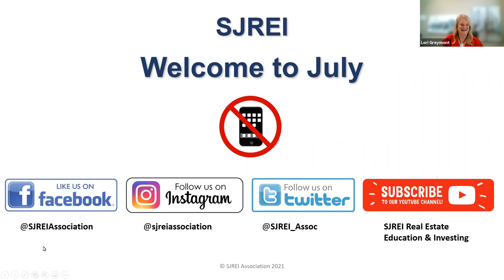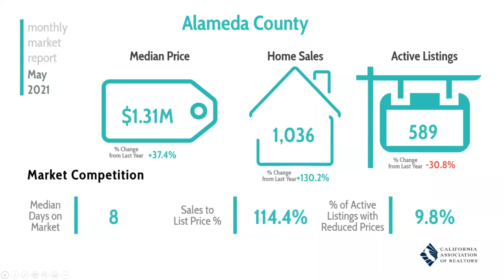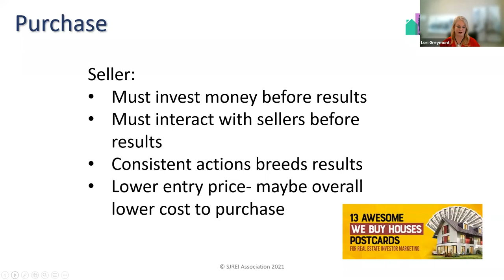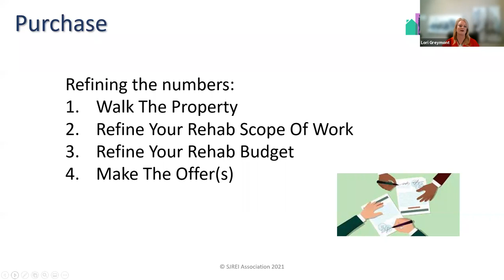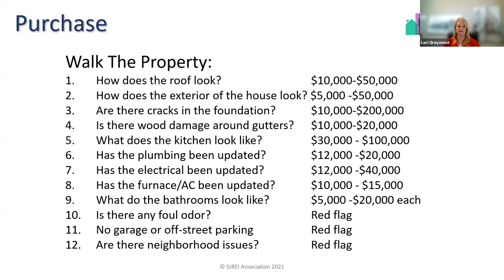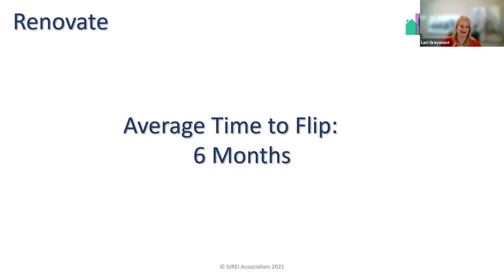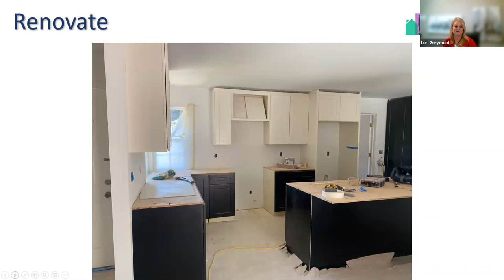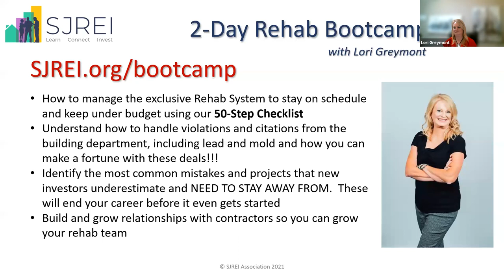SJREI July 2021 Meeting "Deal Diva" Lori Greymont talks Real Estate Rehabbing & Property Development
Join me as your featured speaker this month for the July SJREI meeting.

Often I’m approached and asked questions about rehabbing in our local area.  So I have decided to speak with you about the secrets of how to have success with your local rehab projects so that you can have the best value and profit possible.

I revealed secrets such as the sizzle features to implement and install in every rehab to sell your house fast, the top 5 things to do before listing any house to insure it’s ready to sell, and much more!!!

We explored the rehab techniques specific to the local area that will make you the most successful rehabber in your area and possibly the state!!